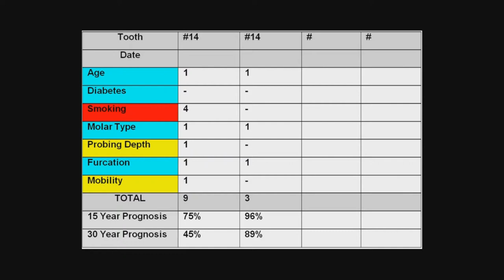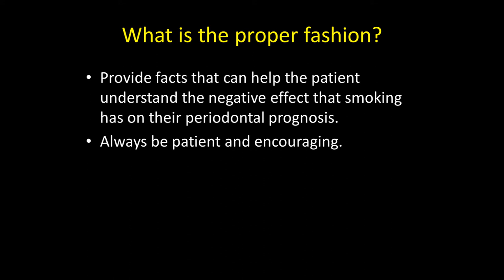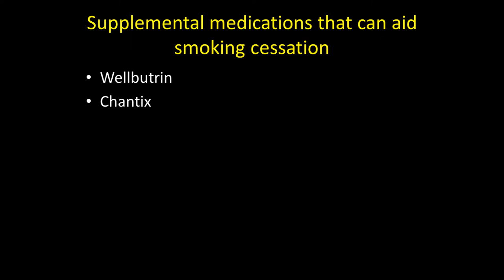Lecture #3 - MMPPI Part 3: Practical Smoking Cessation Counseling